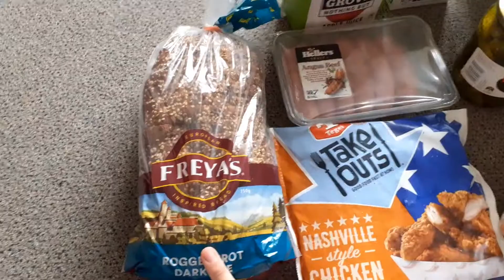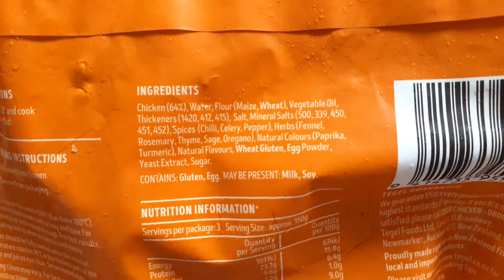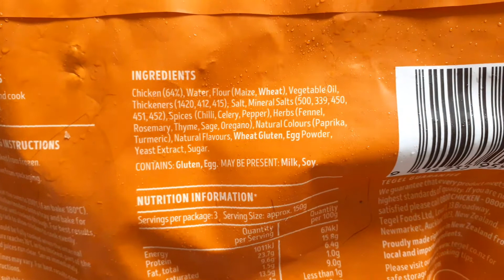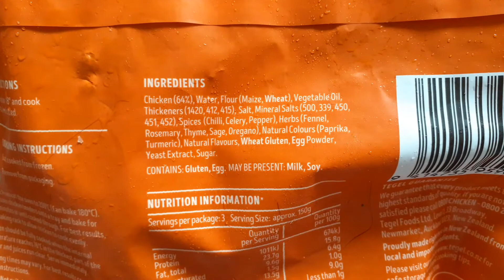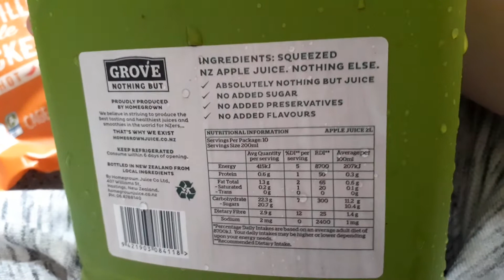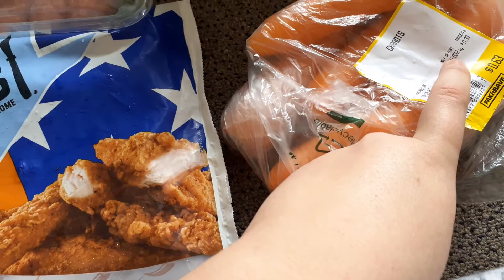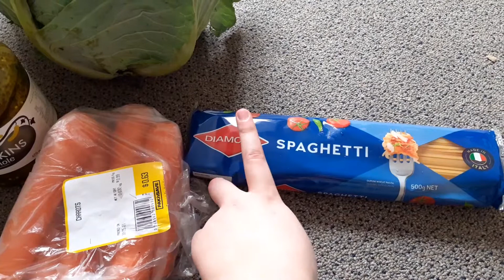small paknsave grocery haul for 1 person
small grocery haul for one, hope you all enjoyed the video!